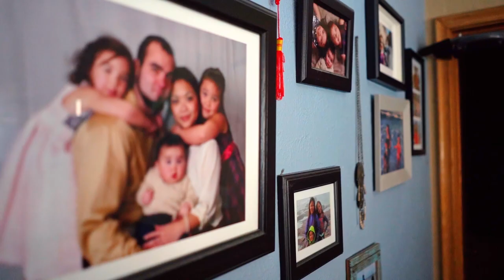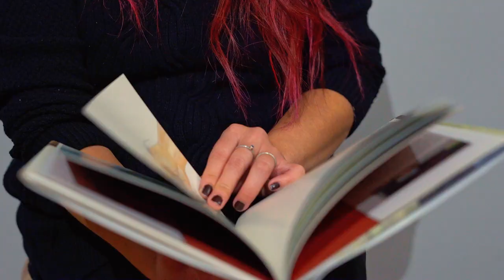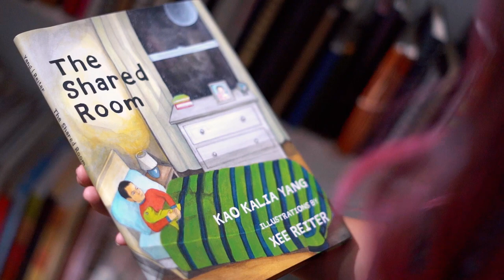Xee Reiter: Art, Culture and Identity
Xee Reiter is a visual artist specializing in watercolor and pen and ink illustration. As a first-generation Hmong American, cultural influences are found throughout her works. Finding her voice and her place in the world through artistic expression has led her to creating mural art, book illustrations, and TV graphics. Hear how her art, culture, and identity have become one.

Follow the music that inspires the subjects of INVOLVD on Just Added Music.